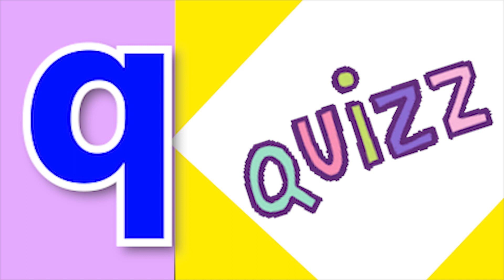ABCD Phonics song abcd Two words Nursery rhymes A to Z alphabet phonics sound Chichoo tv